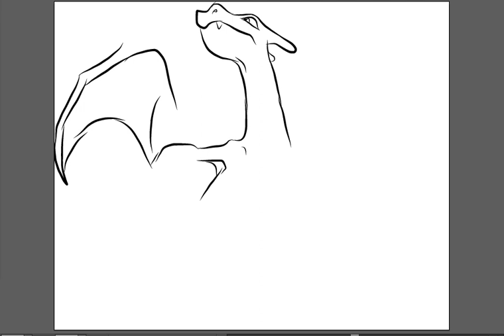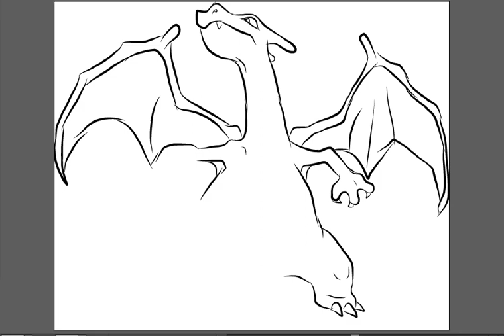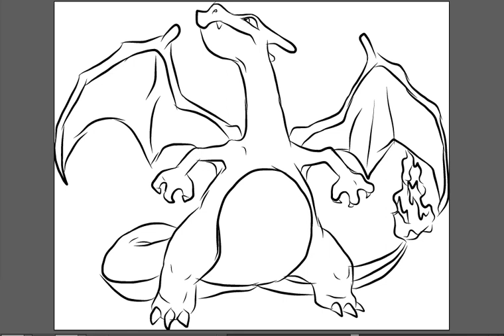how to Draw Pokemon (Charizard).mov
Follow the directions as best as you can. Pause/Rewind when you need to. this is an exercise. Remember to take your time. Rewind when you have to.